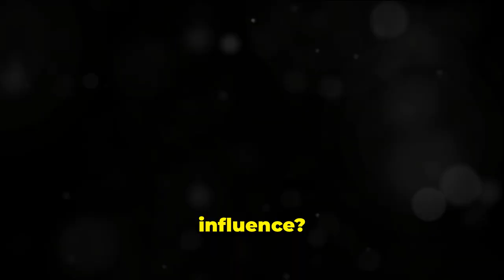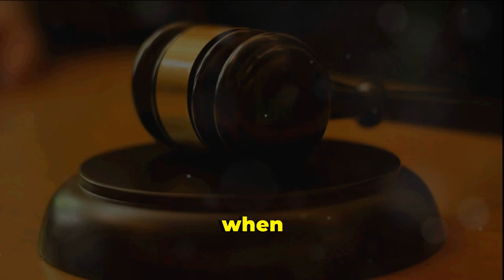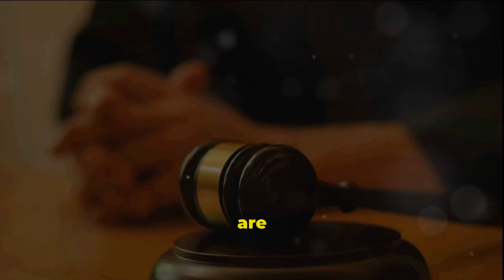Is the Supreme Court Still in Touch? Probably not.